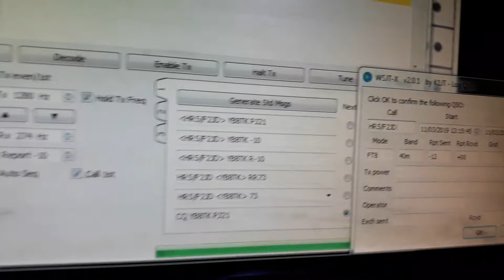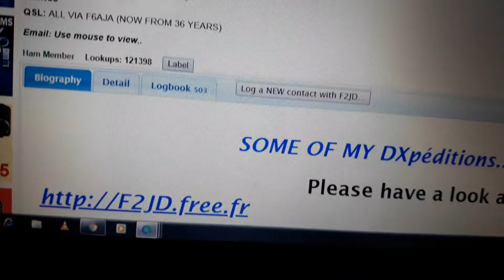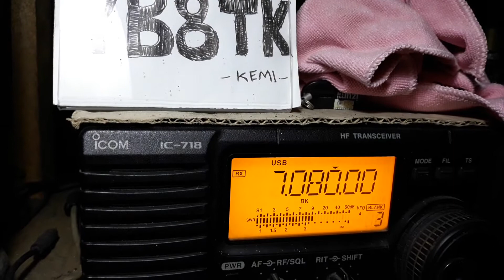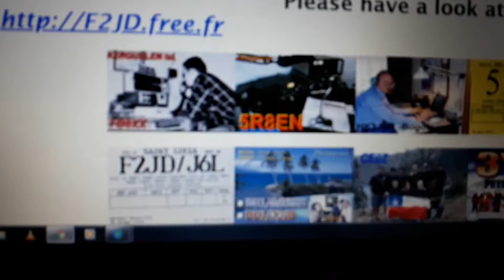QSO MODE DIGITAL FT8 with HR5/F2JD from HONDURAS , 40 METER , Please SUBSCRIBE , LIKE and Share